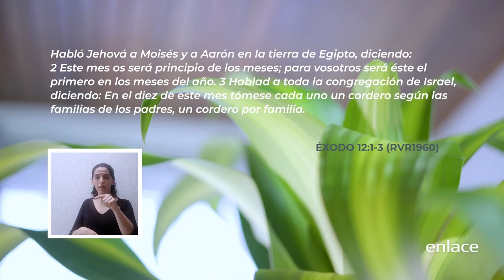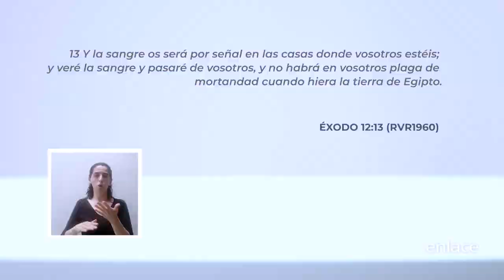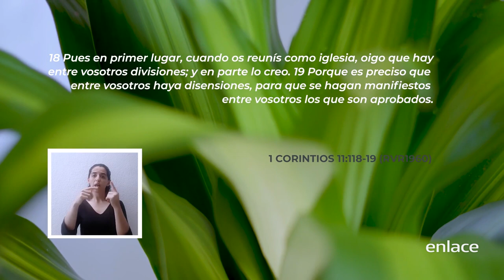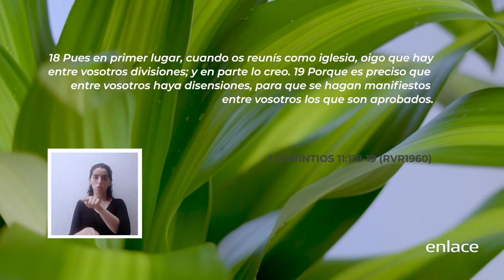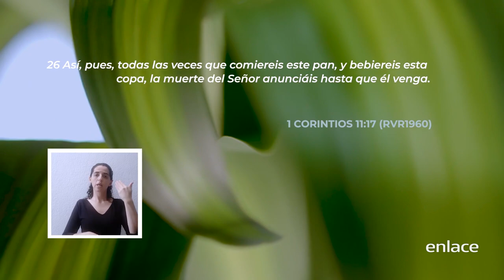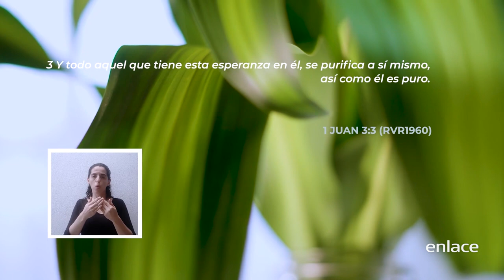El precio de mi libertad - Oasis - Enlace TV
La cena del Señor es un acto que nos recuerda el precio que Jesús pagó por nosotros para poder ser libres.